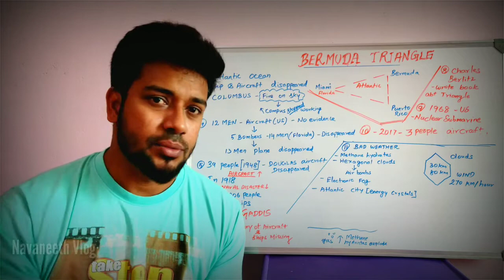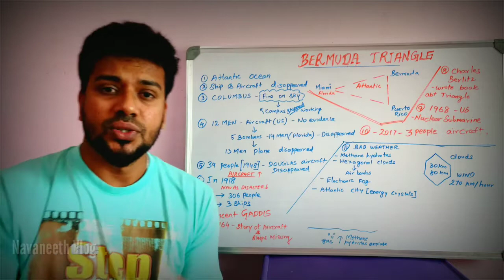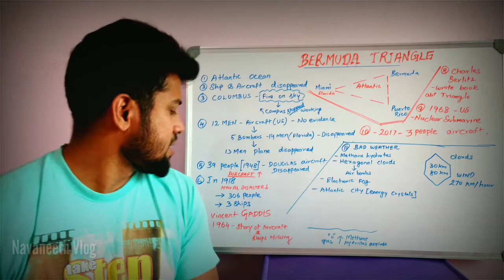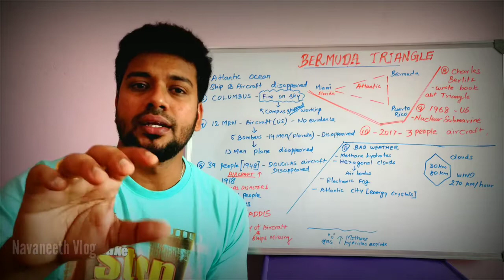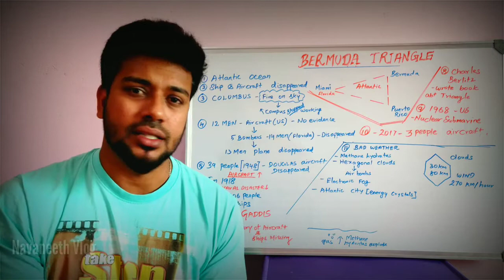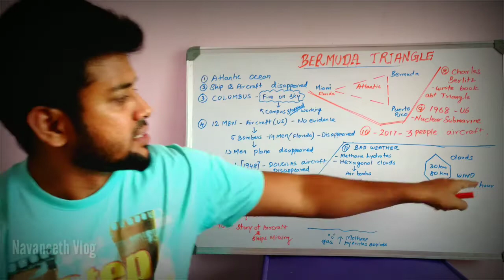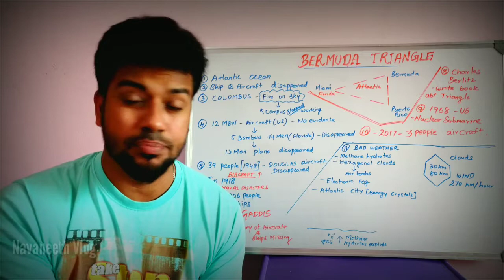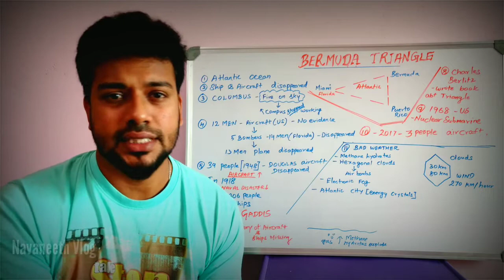Bermuda Triangle Mystery | Resolved | Tamil | Navaneeth Vlog